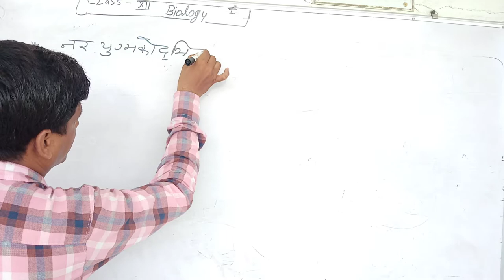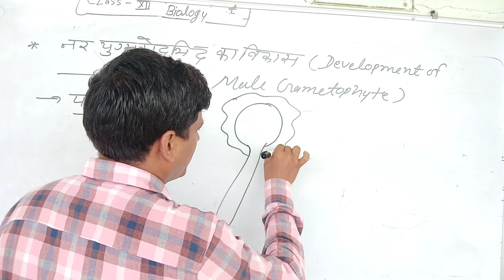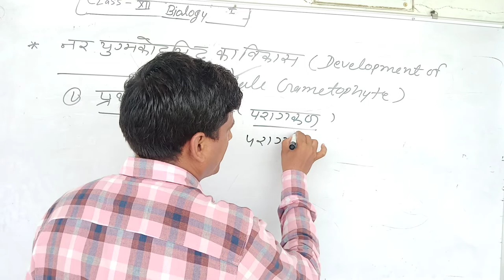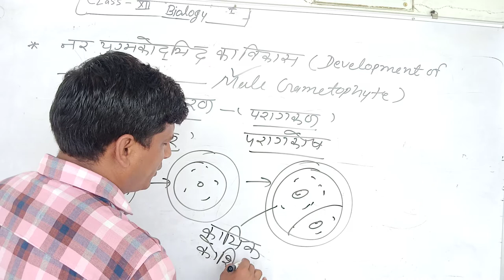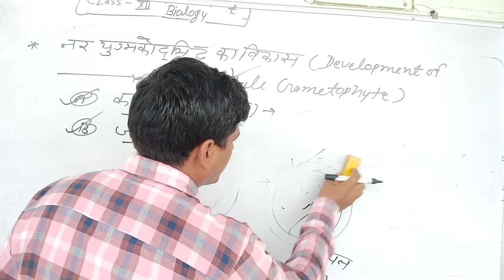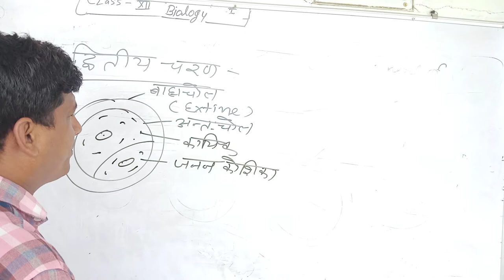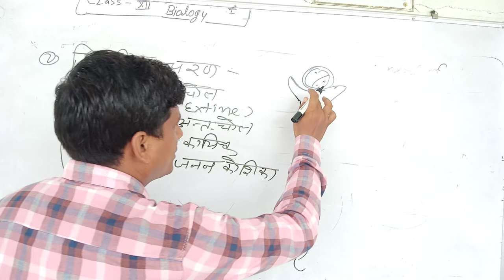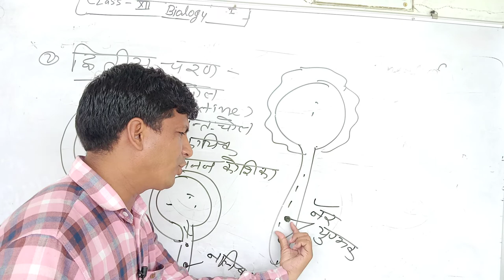12th BioMale gametophyte